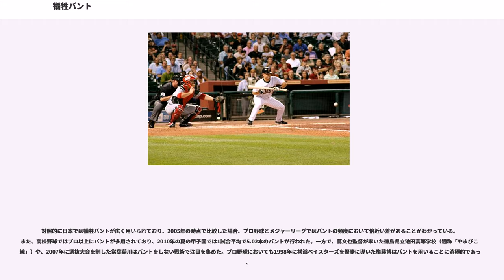犠牲バント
犠牲バント（ぎせいバント）とは、野球で、打者がアウトになる代わりに、走者を進塁させることを目的としたバントのことである。公認野球規則9.08により定められている。英語ではSacrifice buntという。

走者を次塁に「送る」ことから送りバントとも呼ばれる。また、三塁走者を本塁に生還させる犠牲バントは特にスクイズプレイと呼ばれ、送りバントとは区別される。

歴史は古く、1860年代にブルックリン・アトランティックスの中心選手として活躍していたが最初に犠牲バントを行っていたとされている。

犠牲バントが用いられる状況は走者一塁、あるいは走者二塁（一塁・二塁を含む）の場合である。前者の場合は一塁線を狙って打球を転がすのがセオリーであり、後者の場合は三塁線に転がすべきとされる。適切にバントが行われた場合、塁上の走者は打者走者が一塁でアウトになる間に進塁する。犠牲バントが予想される局面では守備側は必要に応じてバントシフトを敷いて対処する。なお、犠牲バントの打球にはインフィールドフライは宣告されないため、敢えて打球を落とし、併殺を狙う場合もある。

悪球はバントが難しいので、ボールになる投球であれば打たずに待つ。バットに当たった瞬間にバットをわずかに引く。そして、バントされた球の飛ぶ方向はバットの角度で定まる。打つ面が三塁を向いていれば三塁に、一塁を向いていれば一塁線にそって球は転がっていく。一塁に走者を置いた場合の犠打はファウルラインに近いフェアグラウンドで一塁手が深く突っ込まねばならぬ地点、一・二塁に走者を置いた場合は三塁方向か三塁と本塁の中間で三塁のファウルラインに近い地点、二塁に走者を置いた場合は三塁と本塁との中央のファウルライン近くにバントするのがそれぞれ最適とされている。

広義の犠打であり、記録上の用語としても犠打が用いられる。犠打は、バントをした結果塁上の走者が進塁し、打者が一塁に達する前にアウトになったときに記録され、その打席は打数に含まれない。なお、打者がセーフティバントを狙って結果的に送りバントの形になった場合も日本では打数がカウントされず、記録は犠牲バントとなる。また、打者走者をアウトにできるにもかかわらず、守備側が先行する走者をアウトにしようと試みて失敗し、誰もアウトにならなかった場合には、犠打と野選が記録される。守備側が失策し誰もアウトにならなかった場合、失策がなくても走者が進塁できたと記録員が判断すれば、犠打と失策が記録される。

送りバントが成功すれば、走者を得点圏（二塁や三塁）に進めたうえ、内野ゴロ等の凡打による併殺のリスクを回避できる。その一方で、守備側にアウトを一つ与えるというデメリットもある。ここから主に僅差の試合や、投手など安打を期待できない打者の打席で用いられる。しかし、どうしても1点が必要な局面などでは、チームの主砲である4番打者も犠牲バントを敢行することがある。

セイバーメトリクスに基づく統計学的な分析によれば、現在の日本プロ野球およびメジャーリーグでは、無死一塁から送りバントをした場合と、しない場合の得点期待値（1イニングにどれだけ得点できると見込まれるか）を比較すると、バントをしない場合の方が高くなることが複数のデータの分析から明らかになっており、犠牲バントの有効性が疑問視されている。

ただし、たまにバントを行うことで相手にバントを意識したシフトを敷かせる効果が期待できるし、得点期待値よりも得点確率（得点出来るかどうか）を重視する場面、つまり1点を争うような展開の試合終盤に犠牲バントを選択することにも一定の合理性が認められる。またプロ野球・高校野球等同一の枠組みであっても、得点環境は年代により大きく変動しており、作戦の評価や比較の際にはこうした環境の影響にも注意する必要がある。

近年のメジャーリーグ、特にセイバーメトリクスを重視した戦術を取る「新思考派」と呼ばれるチームでは、犠牲バントの数が大幅に減少している。リーグ全体で見た場合も、1940年代は500打席に対し約5.5回はバントが行われていたが、1980年代までにその比率は約5回に下がり、2004年には3回を少し超える程度にまで頻度が落ちている。

対照的に日本では犠牲バントが広く用いられており、2005年の時点で比較した場合、プロ野球とメジャーリーグではバントの頻度において倍近い差があることがわかっている。また、高校野球ではプロ以上にバントが多用されており、2010年の夏の甲子園では1試合平均で5.02本のバントが行...